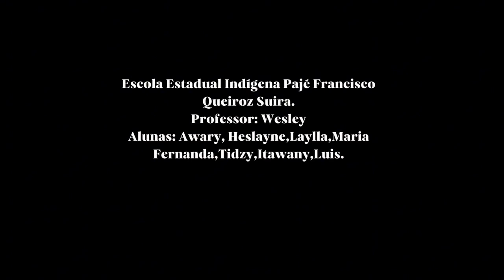Combate ao Bullying e Ciberbulling, alunos da escola Pajé Francisco Queiroz Suira (3)